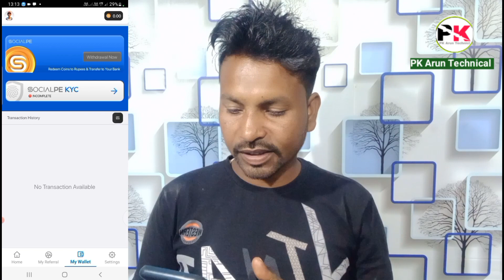Online Earning App Without Investment | Real Cash Earning App | Money Earning App / Best Earning App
sbj classes
online earning
2023 best self earning app
egamer app
egamer earning app